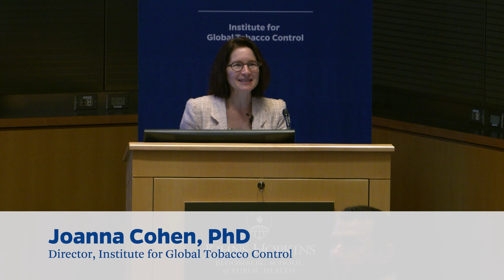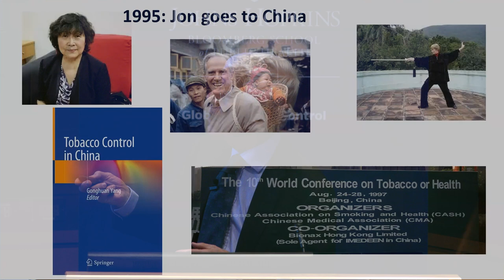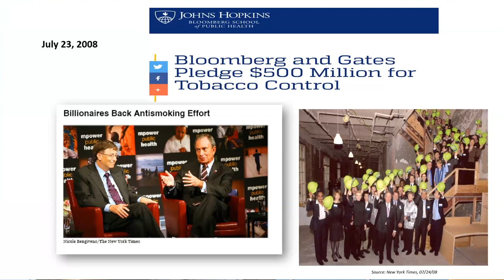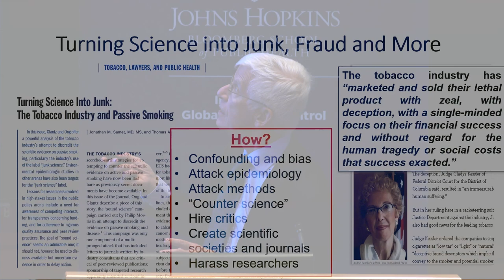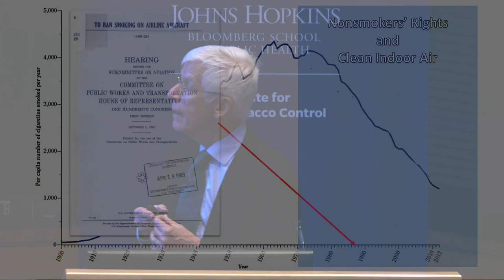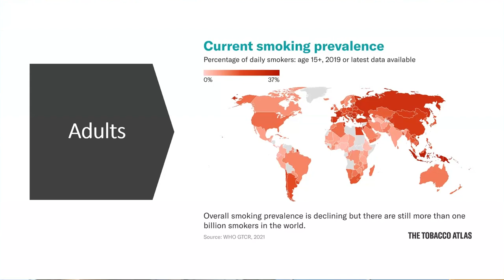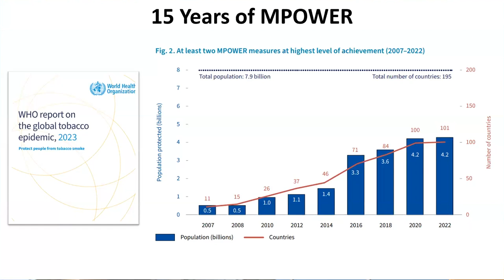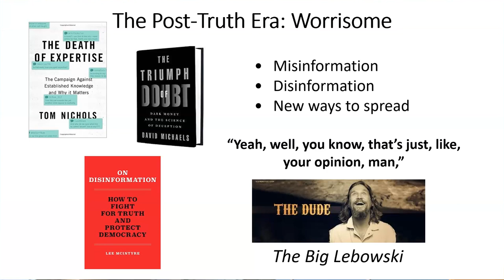Jonathan M. Samet, MD, MS: Global Tobacco Control: Looking Back, Looking Forward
Hosted by the Institute for Global Tobacco Control (IGTC), the monthly Innovations in Tobacco Control lecture series welcomes key researchers and experts to share ideas, present their work, and spark discussion. On September 19, 2023, in observance of IGTC’s 25th anniversary (IGTC25), we welcomed IGTC founding director Jonathan M. Samet, MD, MS, for a lecture entitled, “Global Tobacco Control: Looking Back, Looking Forward.”

Dr. Jonathan Samet, a pulmonary physician and epidemiologist, is Professor of Epidemiology and Environmental and Occupational Health and the former Dean of the Colorado School of Public Health. He was chair of the Department of Epidemiology of the Johns Hopkins Bloomberg School of Public Health from 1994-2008 and was the founding director of the Institute for Global Tobacco Control. His research has focused on the health risks of inhaled pollutants in outdoor and indoor air and on active and passive smoking. He has served on and chaired numerous committees of the National Academies of Sciences, Engineering, and Medicine and was chair of the Clean Air Scientific Advisory Committee of the EPA and of the FDA’s Tobacco Products Scientific Advisory Committee. Dr. Samet has served as editor and author for Reports of the Surgeon General on Smoking and Health since 1984, including serving as Senior Scientific Editor for the 2014 50th Anniversary Report. He received the Surgeon General’s Medallion in 1990 and 2006 for these contributions. Dr. Samet received the 2004 Prince Mahidol Award for Global Health awarded by the King of Thailand, the Edward Livingston Trudeau Medal from the American Thoracic Society/American Lung Association, the Luther Terry Award for Distinguished Career from the American Cancer Society, and the Fries Prize for Health. He was elected to the National Academy of Medicine in 1997 and received the David Rall Medal for his contributions in 2015.